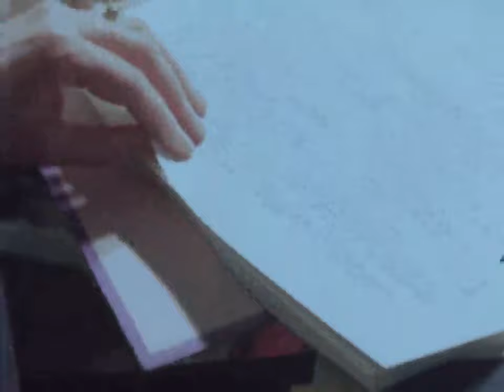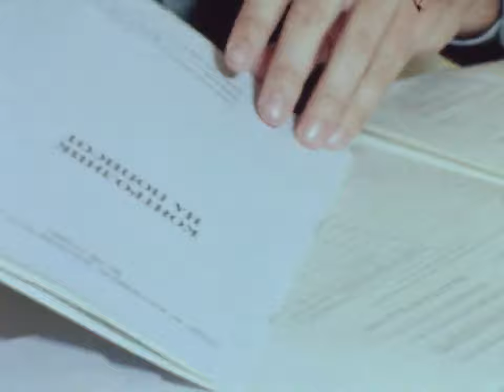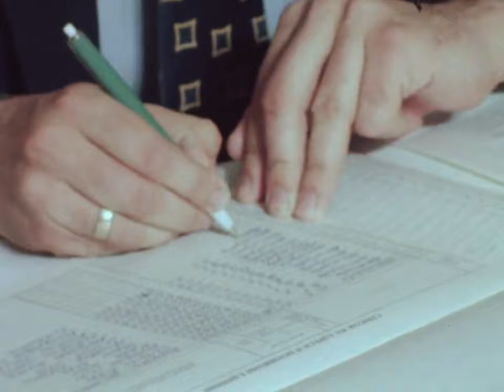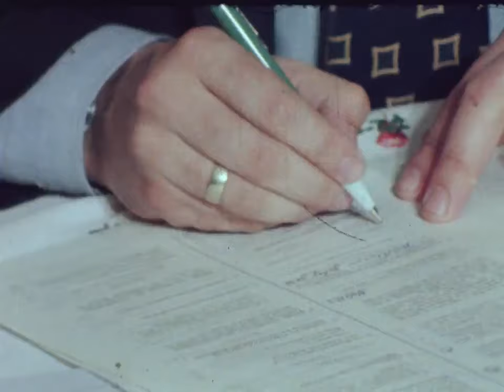На дневен ред - Попис 1981